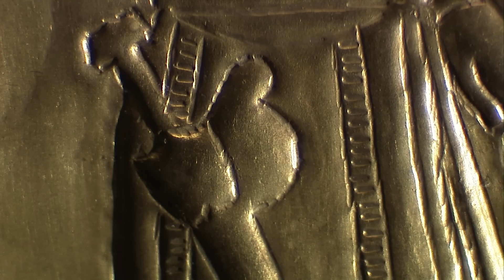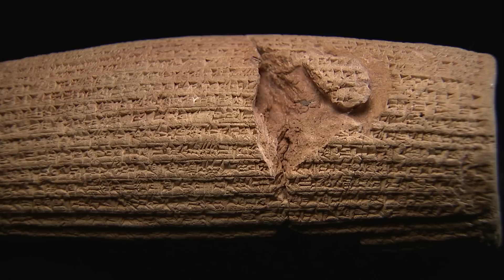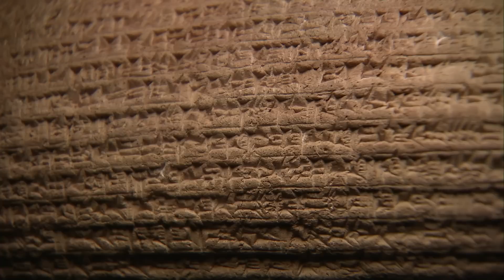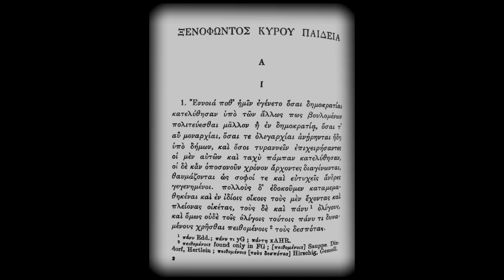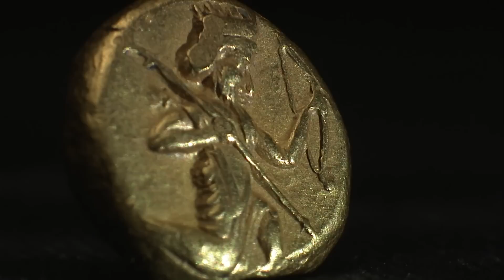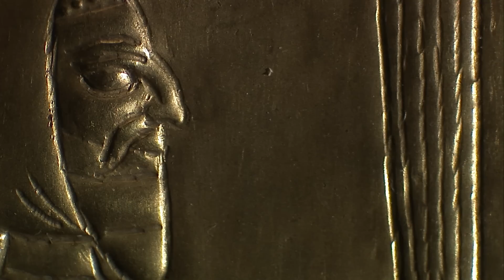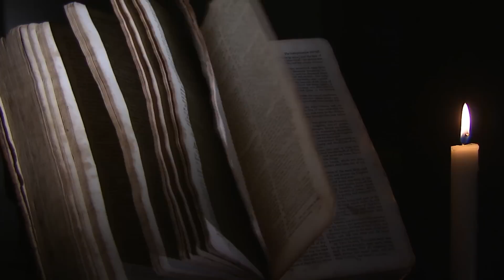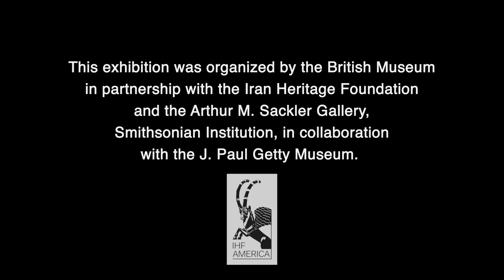The Cyrus Cylinder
The Cyrus Cylinder was at the Getty Villa in a special exhibition from October 2 to December 2, 2013.